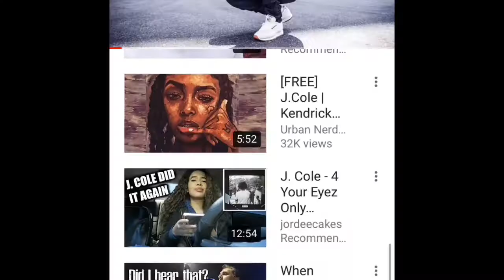16. - Kendrick Lamar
6th song on forever.